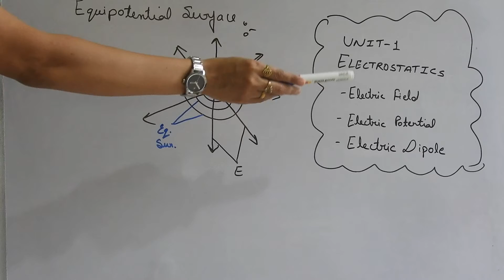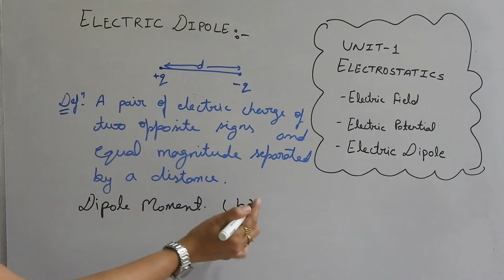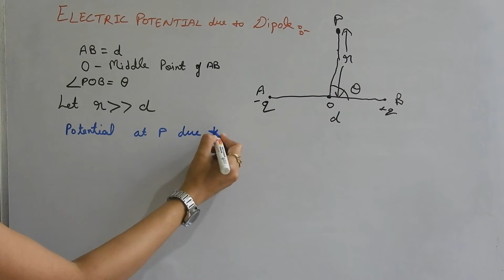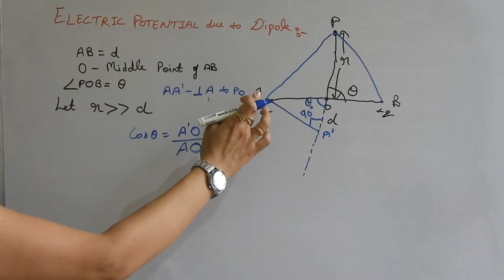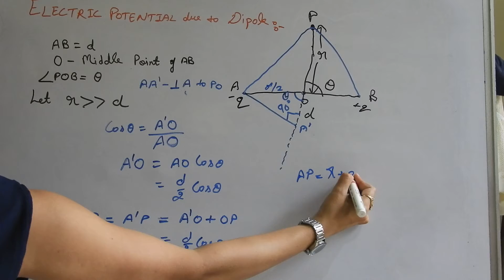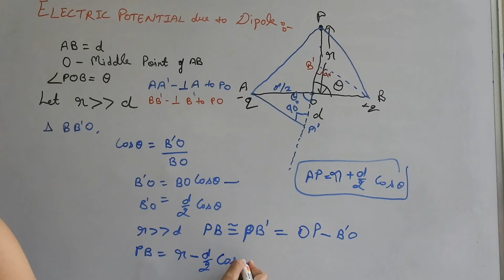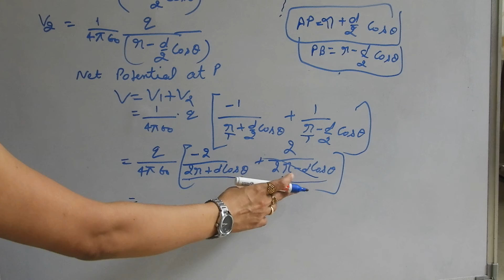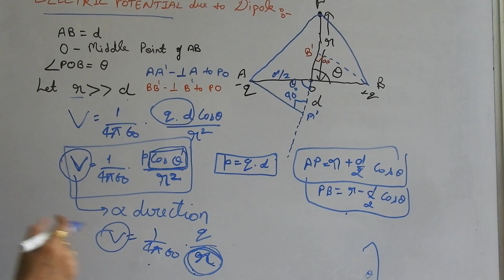Electric Dipole | Equipotential Surface | Electrostatics | Unit-1